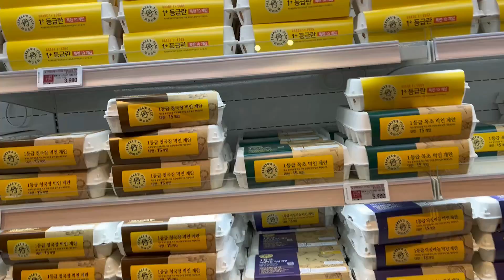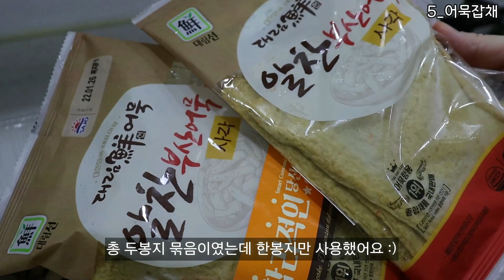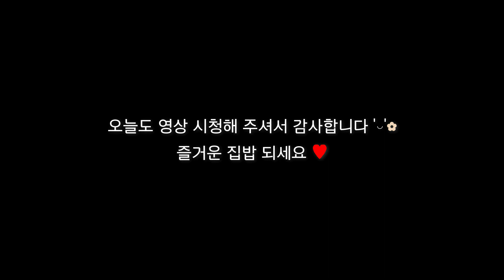2.5만원으로 6가지 밥도둑 반찬 | 이마트 장보기 | 행복한 반찬데이🤭❤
* 영상화질은 1080p로 설정해서 시청해주세요 :)

📍 장보기 리스트(feat. 이마트)
   계란 10구 3,980원
   깻잎 2,000원
   오뚜기 당면 2,000원
   느타리버섯 2,180원
   하루채소 청양고추 990원
   청경채 1,980원
   꽈리고추 1봉 2,480원
   파프리카 2개 3,900원
   부산어묵 2봉 2,580원
   촌두부 1개 1,450원
   스팸 1개 3,500원

📍 반찬 6가지
  1) 깻잎장아찌 0:51
  2) 스팸고추볶음장 01:47
  3) 반숙계란장 03:25
  4) 두부꽈리고추조림 05:06
  5) 어묵잡채 06:29
  6) 굴소스 청경채 07:49